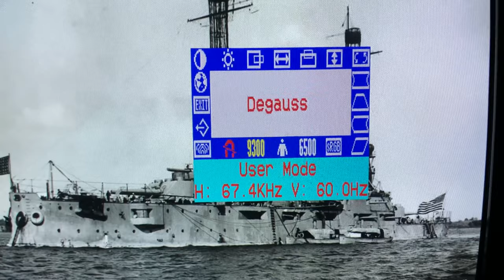me when i degauss 1990 dell monitor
Recorded by Zane

Recorded: November 24, 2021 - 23:35

Uploaded: November 25, 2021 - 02:35